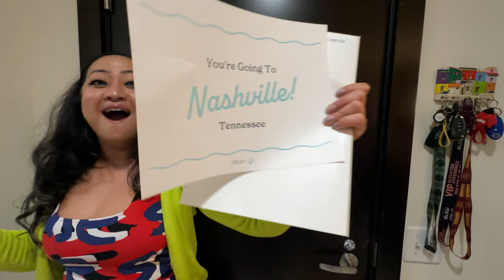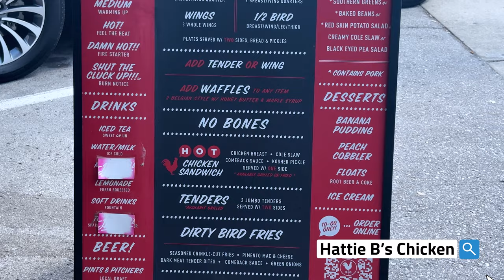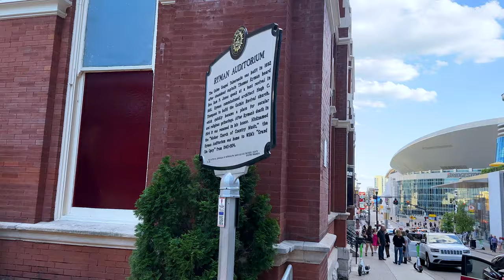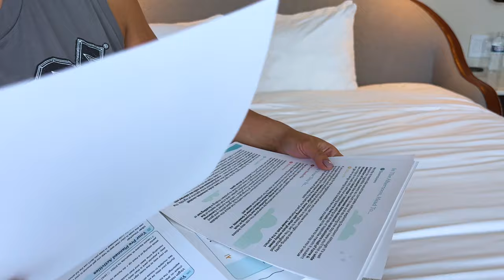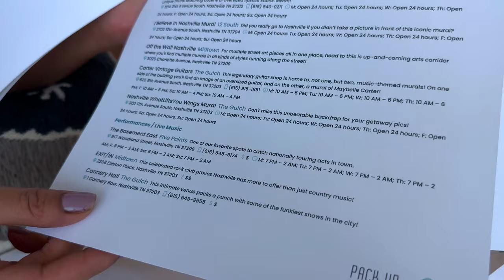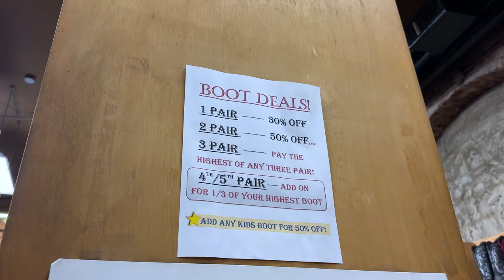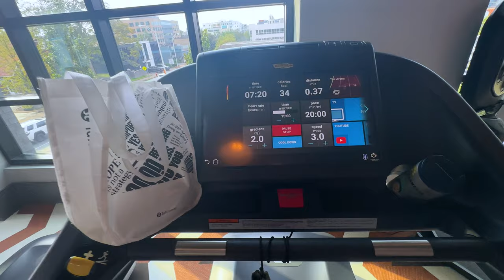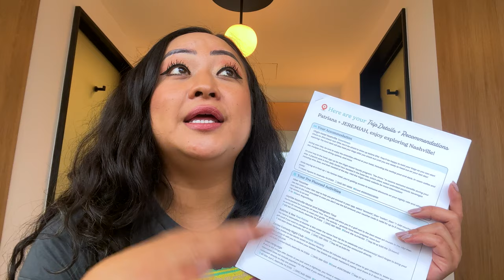Exploring Nashville!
Ever ventured on a surprise escapade without a clue about your destination? 🌍 My husband Remy and I had an unforgettable Surprise Anniversary Trip thanks to @PackUpGoTravel Just a week before, we got our Surprise Trip Envelope! We are beyond ecstatic to revealed that our secret destination: the vibrant Music City, Nashville! 🎶

We savored hot chicken, juicy steaks, and danced at honky tonks. A buggy tour, a luxurious Virgin Hotel stay, and secret speakeasy cocktails kept us buzzing. We laughed at a comedy show and explored Nashville's mural scene. Thank you for this amazing adventure! 🙌 🎉

For $100 off any Trip Type!